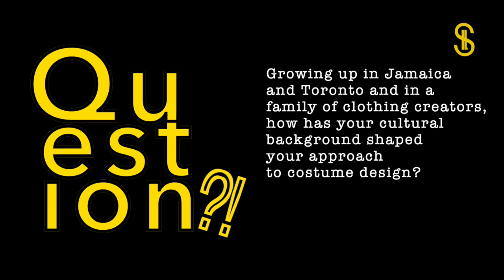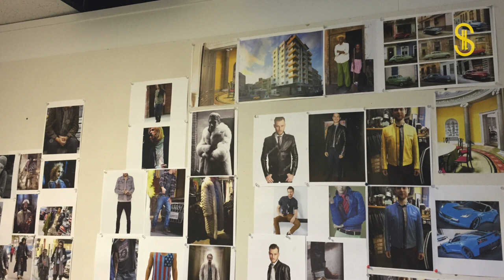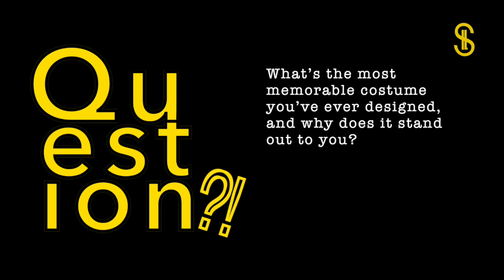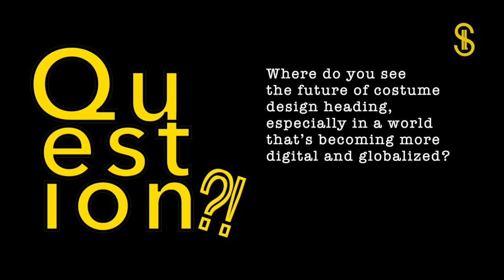Unveiling the Magic: Film Industry Secrets from Award-Winning Costume Designer Antoinette Messam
Meet Antoinette Messam, the mastermind behind costumes in films like Creed (95% on Rotten Tomatoes), The Harder They Fall (winning her Black Reel and CAFTCAD Awards), and Amazon Prime’s The Bluff with Karl Urban & Priyanka Chopra Jonas! Recently, she wrapped The Book of Clarence with Jeymes Samuel. Antoinette’s work shapes characters and brings stories to life through powerful costume design.

💬 Join us in this exclusive interview, hosted by Adam Quang, as we dive into her creative journey, Jamaican roots, and how she uses costumes to help actors build their characters. Discover her unique insights on working with textures, colors, and historical research to transform each role.

💡 “Imagine costumes that not only dress a character but guide their movements, emotions, and story. That’s the magic Antoinette brings to every set!”

👗 From reading the room to staying confident and prepared, Antoinette shares valuable advice for the next generation of designers and reflects on her incredible path in the industry.

🎥  Credits:
️🎙️ Host & Producer: @Adam_Quang for @StylLounge
👩‍⚖️ Guest: @therealantoinettemessam
Videography: @ovia_reflex
Videography Assistant: Alex (@megasdreams)
Location: IMIJ Wardrobe
Location: CAFTCAD Libary

Videos and pictures reference: Antoinette Messam, Creed, The Harder They Fall, The Bluff, Lift, The Book of Clarence, Secret Headquarters, Dirk Gently's Holistic Detective Agency